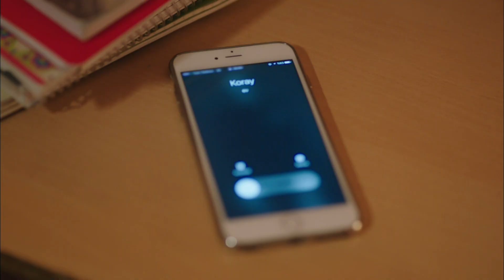Hayat Bazen Tatlıdır - Savaş Nasıl Başladı?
Yapım: Süreç Film
Yapımcı: Ali Gündoğdu
Yönetmen: Hamdi Alkan
Senaryo: Gani Müjde

Oyuncu Kadrosu:

Hayat: Birce Akalay
Paşa: Kanpolat Görkem Arslan
Şerif: Ufuk Özkan
Gözde: Simay Barlas
Ronaldo: Deniz Can Aktaş
Koray: Anıl Tetik
Kara Sevda: Sevda Erginci
Asya: Melis Sezen
Emoloji: Zeynep Alkan
Bariyer: İlayda Çengel
Zeynep: Sude Albayrak
Loçko: Alihan Aracı
Aragaz: Nedim Suri
Tarhan: Temmuz Uğur Yıldız